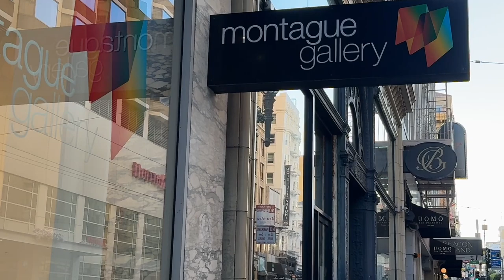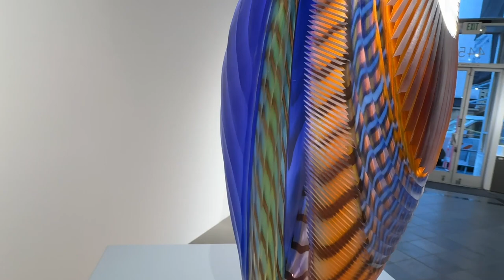Lino Tagliapietra "Il Maestro" Exhibition 2024 Virtual Tour at Montague Gallery in San Francisco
Widely acknowledged as the preeminent glass artist in the world today, Lino Tagliapietra is celebrated for his unparalleled artistry, innovation, and technical skill. See the 25 extraordinary, carefully-curated works in Il Maestro.